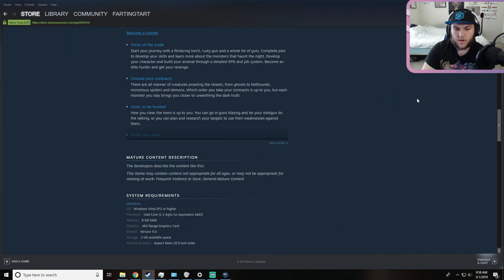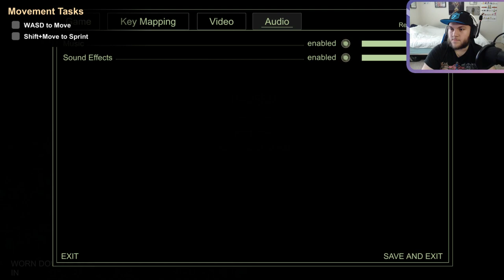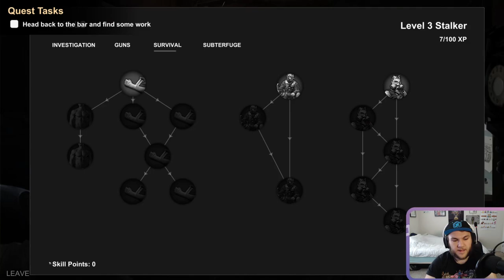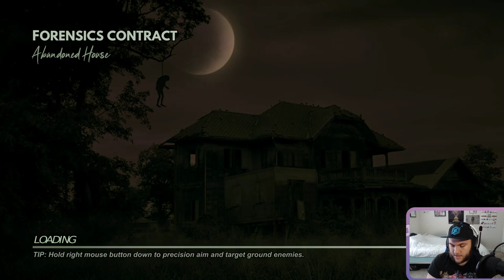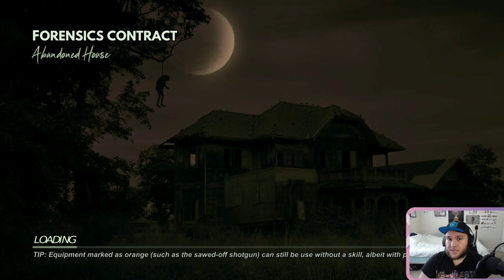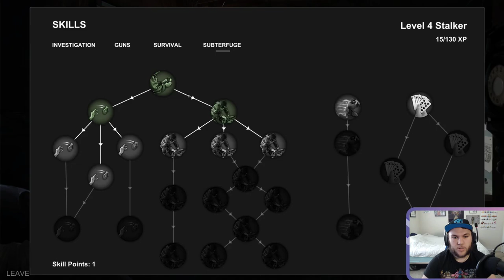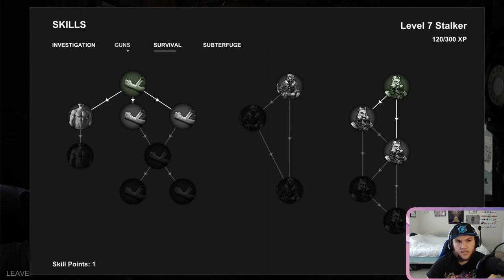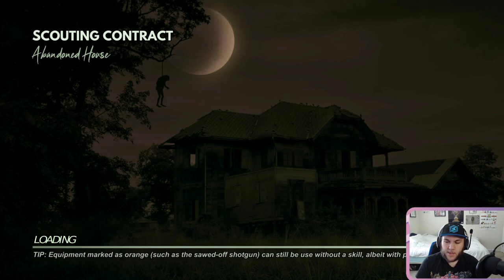Twitch Livestream - Hellsign Part One